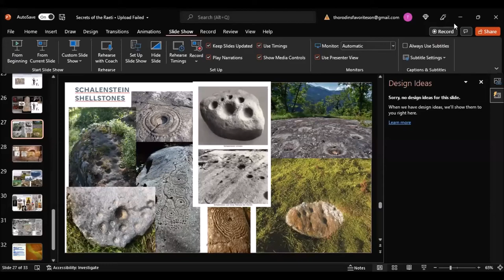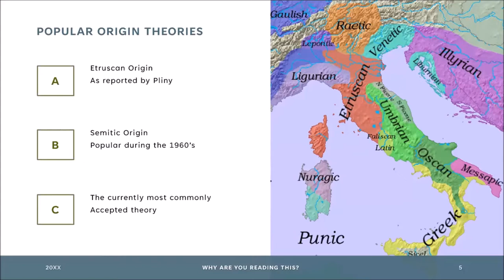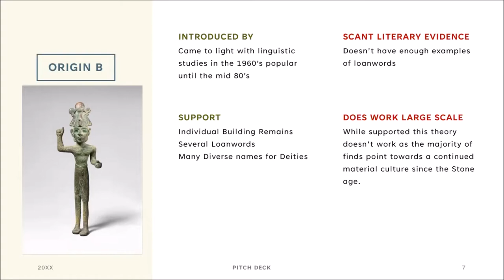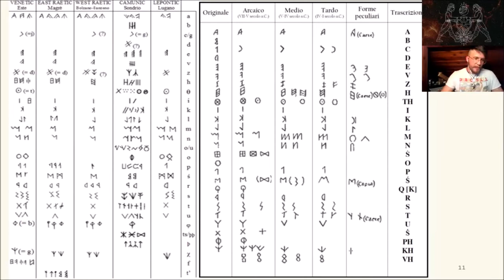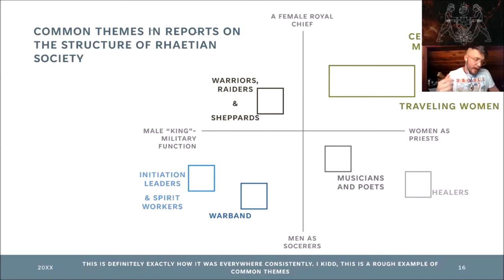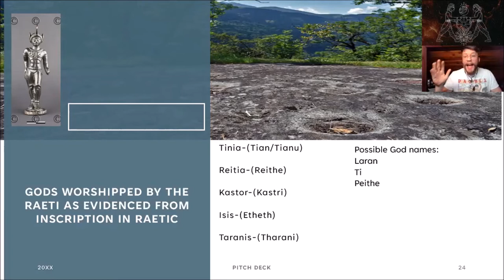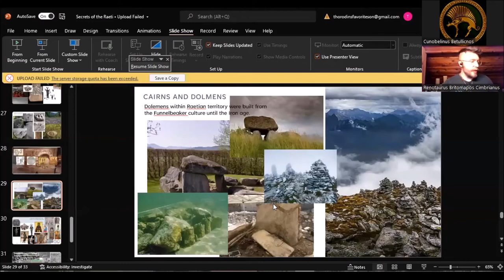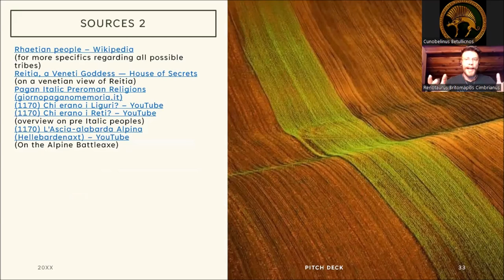Secrets of the Rhaetians: Pre-Gaulish peoples and Their Effect on Gaul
Presented by by Renoturos Epomapos

Renoturos returns for an in-depth analysis on the mysterious Rhaetians exploring their culture, gods, and eventual Celtification and Gallo-Romanization as well as the lasting impact they had on Continental Celts and what lessons Gaulish Polytheism can learn from them today.